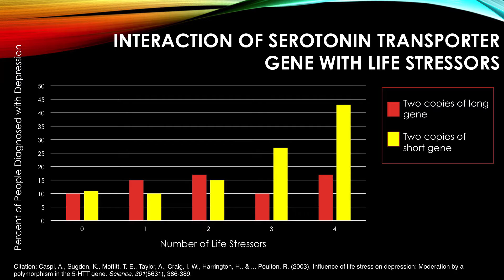Part 4 - Depression Education Series - Causes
There is no simple answer to what causes depression. Research shows that the risk for depression is a result of how our genes interact with our environment. In other words, there can be genetic factors, physical factors such as brain chemistry or hormones, and life stressors that can work together.

In this video, you'll get a brief overview of the causes of depression.

To learn more, you can receive an 8-page educational pamphlet about depression that covers prevalence, causes, the course of illness, diagnosis, treatments, medication, and ways family members can help.